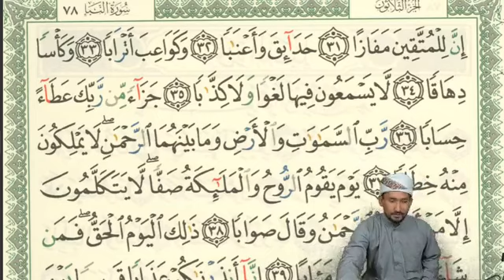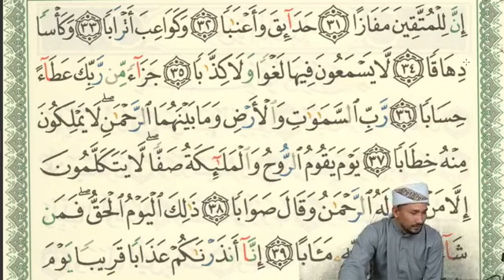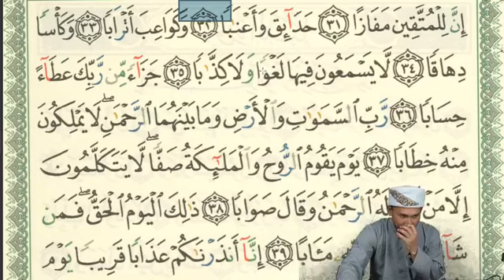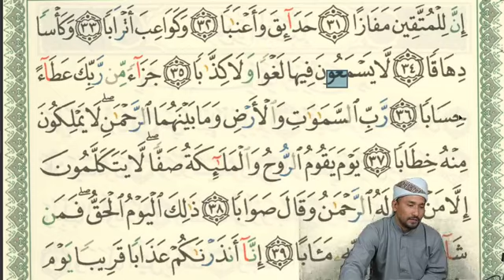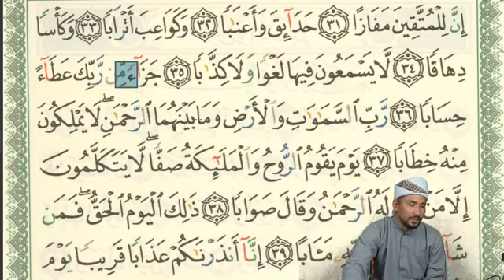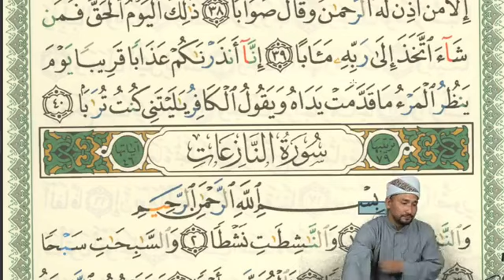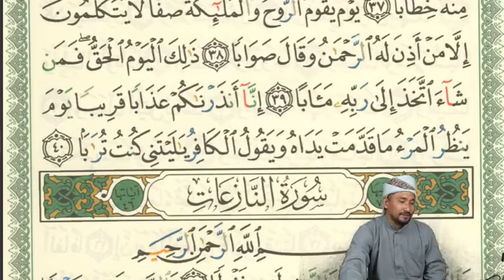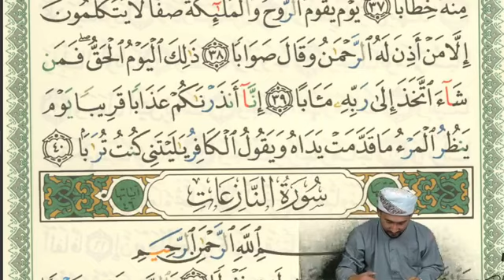บาบอไฟซอล Ep.51 เรียนอัลกรุอ่าน เรียนตัจวีด อ่านเข้าใจง่าย l سورة النازعات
ช่องนี้สร้างมาเพื่อเผยแพร่คลิปความรู้ทางศาสนา ฝากกดติดตามช่องเพื่อเป็นกำลังใจให้เราด้วย ขอบคุณครับ